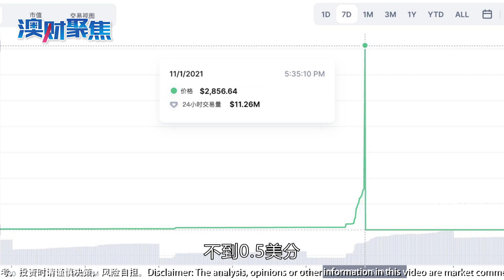加密货币将可在联邦银行app上交易，业界忧用户难判断其中风险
这几天，澳大利亚主流金融机构不断祭出加密货币“大动作”。
11月3日，根据《澳大利亚金融评论报（AFR）》的报道，联邦银行（CBA）首席执行官马特·科明 (Matt Comyn)证实，未来该行将允许客户在其应用程序中进行包括比特币（Bitcoin）、以太币（Ethereum）多达10 种数字货币的交易。
这一消息的公布出乎市场的预期。据悉，联邦银行将与美国交易所Gemini、以及与美国执法部门合作进行合规和监控的Chainalysis 进行合作，向旗下应用程序中超过650 万客户提供加密货币投资渠道。
紧接着的一天，11月4日，澳大利亚本土基金公司BetaShares正式在澳交所（ASX）发行了一款由全球比特币“矿业”、区块链基础设施和数字资产交易等相关股票组成的交易型开放式指数基金（ETF）——BetaShares Crypto Innovators ETF（ASX：CRYP）。该基金是澳交所的首款加密货币投资产品，不过并不直接投资加密货币。
上午10点30分，该基金在澳交所上市后15分钟内，交易额就高达800万澳元，打破了此前由资管公司Hyperion Asset Management 在3月份推出全球成长型公司基金创下的首日交易记录。
新冠疫情爆发以后，以比特币为首的加密货币发展迅速，但整体市场波动巨大，并且缺乏监管。这次，无论是联邦银行的Matt Comyn，还是BetaShares首席执行官Alex Vynokur均表示，他们对于加密货币市场的布局，将能够让投资者通过受到监管的方式进行投资。
尽管很多业内人士对加密货币仍持有相当大的质疑，但主流金融机构逐渐接受这一新兴数字资产似乎开始形成趋势。这对澳大利亚整个金融市场到底回有什么影响？